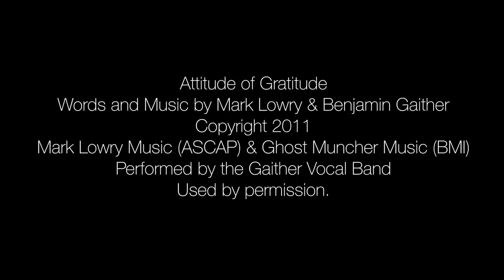Attitude of Gratitude - Day 34 - Are you convinced?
Mark is grateful you can’t escape the love of God.